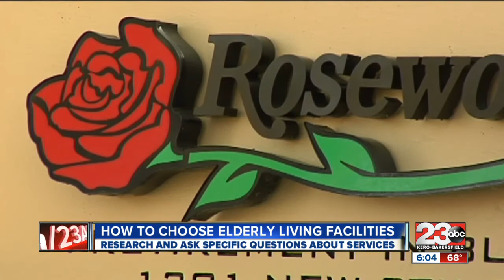Senior Living Issues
What to look for when choosing an elderly living facility.